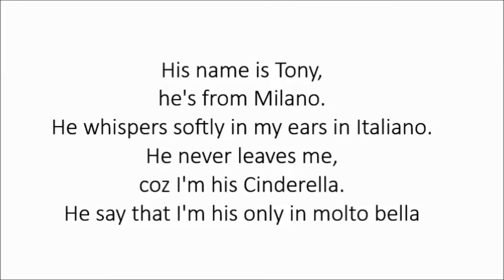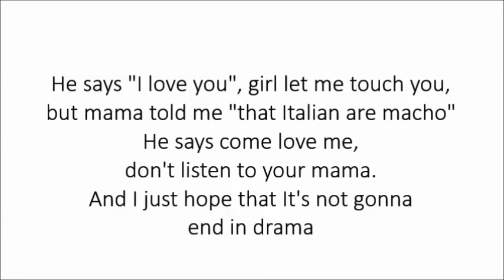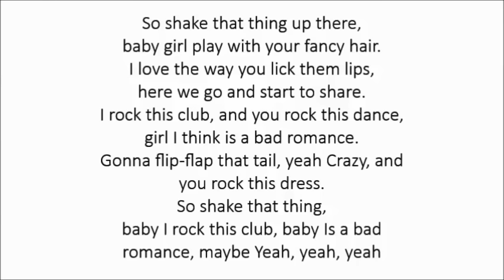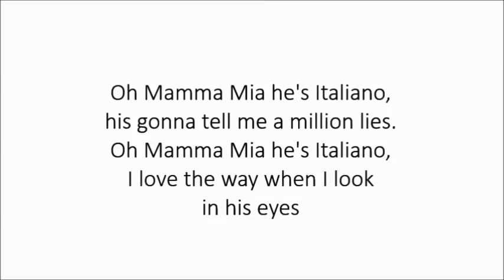Elena - Mamma Mia (He's Italiano), feat glance ~ Lyrics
Here is a lyrics video of Elena and Glance's Mamma Mia (He's Italiano)!